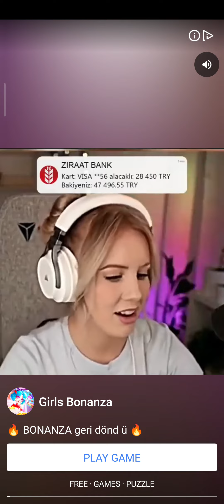candy cursh saga/eğlenceli oyunlar